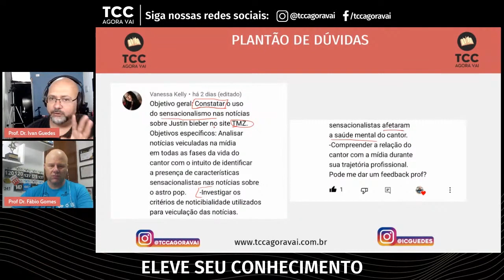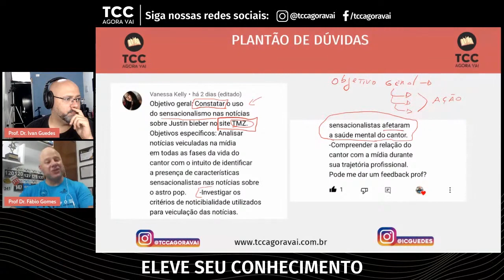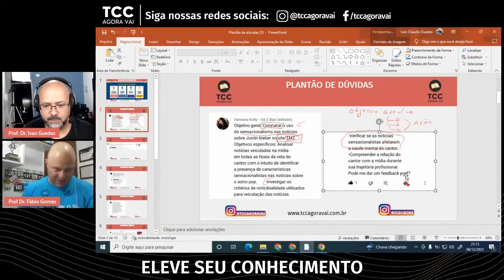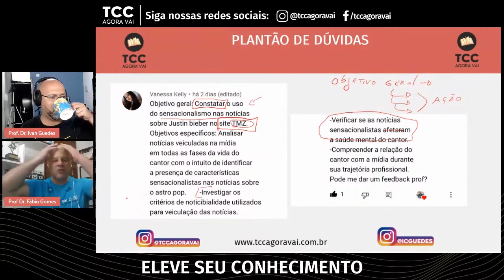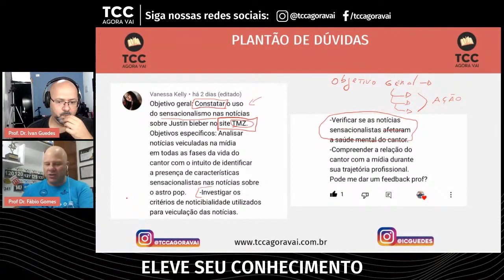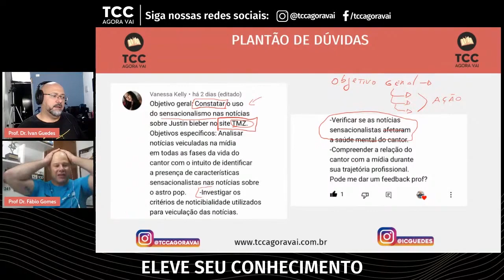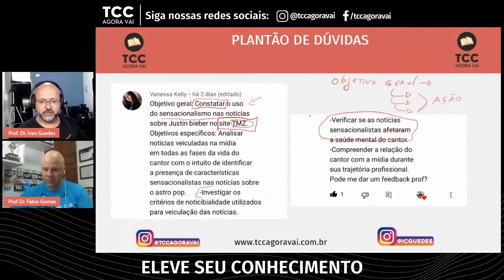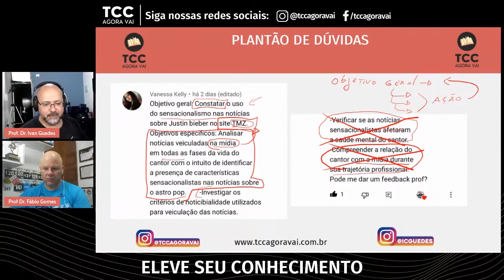Analisando o projeto de TCC: sensacionalismo na mídia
Recebemos um projeto de TCC para analisar. O tema do TCC é na área de jornalismo tratando do sensacionalismo na mídia. Acompanhe a análise sobre o projeto de TCC e como poderia delimitar melhor o tema.

Objetivo geral: Constatar o uso do sensacionalismo nas notícias sobre Justin Bieber no site TMZ. Objetivos específicos: analisar notícias veiculadas na mídia em todas as fases da vida do cantor com o intuito de identifica a presença de características sensacionalistas nas notícias sobre o astro pop. Investigar os critérios de noticiabilidade utilizados para veiculação das notícias. Provar como as notícias sensacionalistas afetaram a saúde mental do cantor. Compreender a relação do cantor com a mídia durante sua trajetória profissional.